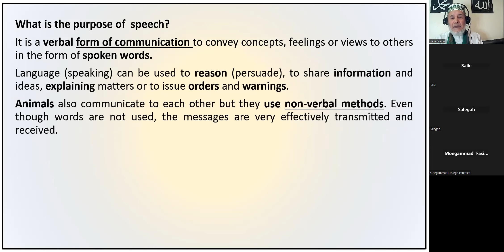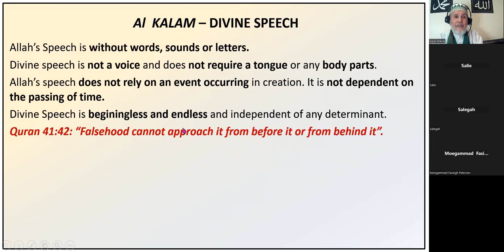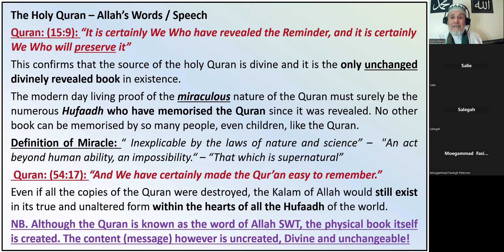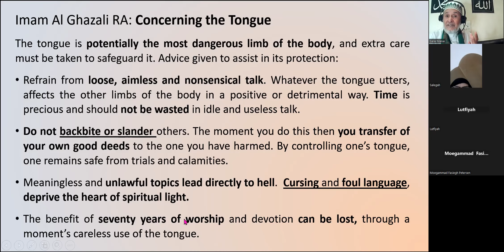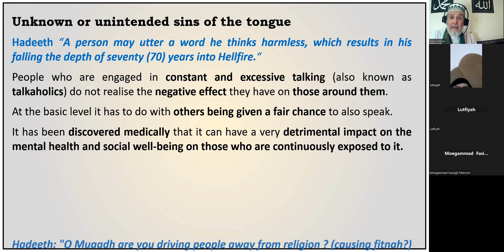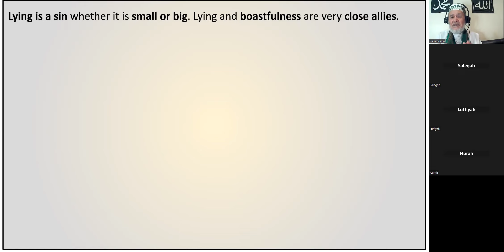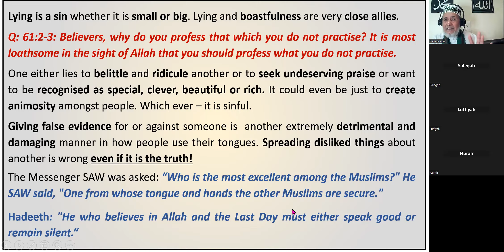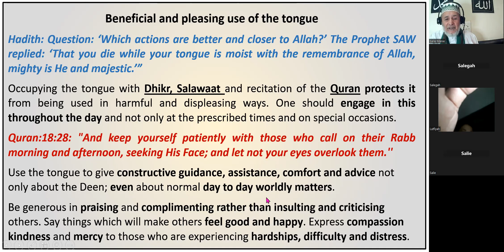Tawhid Beyond the Basics - Thirteenth Attribute Al Kalam (Divine Speech)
we briefly explain the importance of and how human speech operates.
Allah SWT's speech is without voice, words or letters and totally dissimilar in all aspects to human speech.
This session highlights how we should practically use our tongues for beneficial purposes in our daily lives.